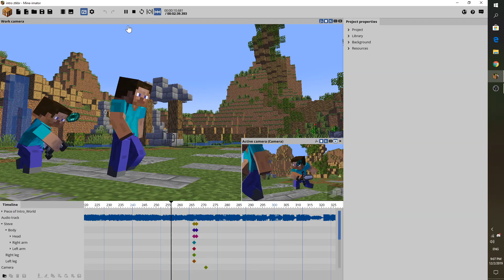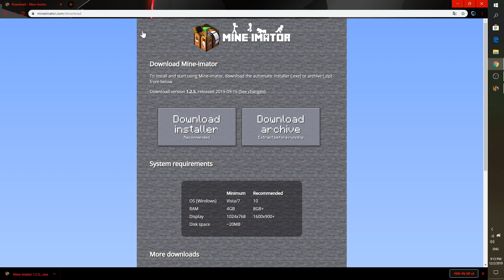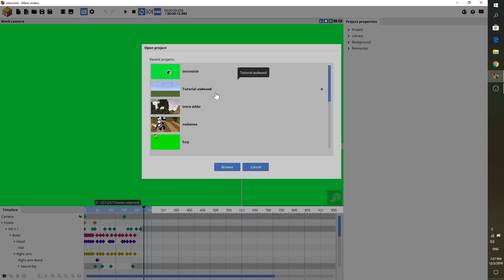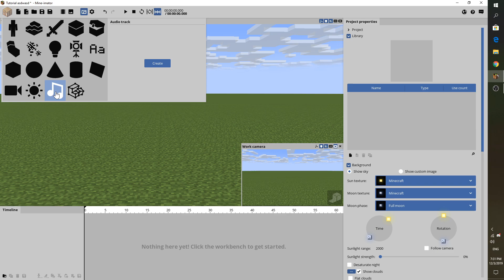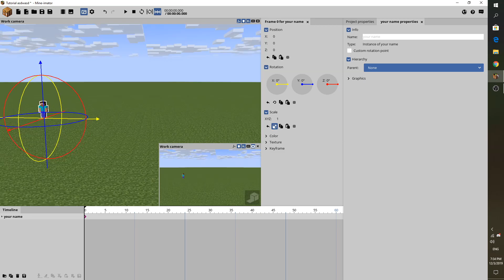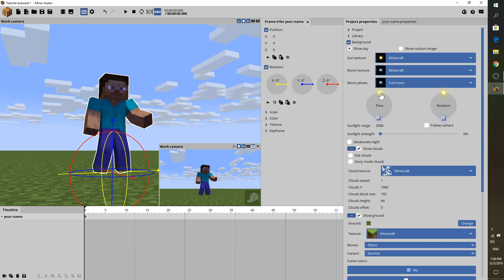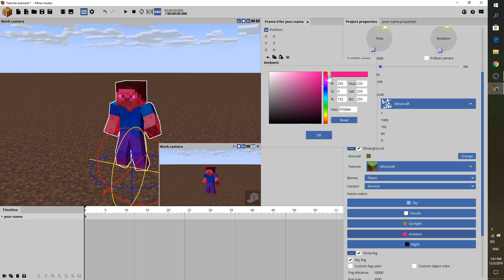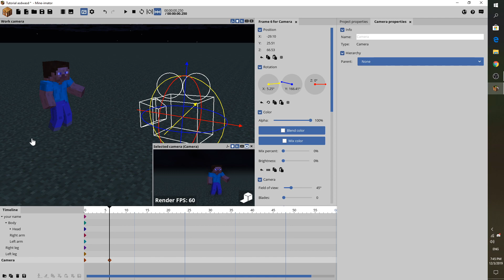Mine-imator Tutorial | LÀM QUEN VỚI MINE-IMATOR VÀ CÁCH TẢI MINE-IMATOR ! [EP1]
✔️ Channel chủ yếu về: Minecrat, Datapack, Review, .
🔴 Record : OBS Studio
✂  Edit : Sony Vegas Pro 17
✍️ Thumnails : Photoshop CC 2019 & Mine-imator